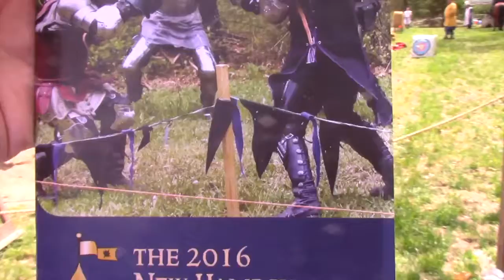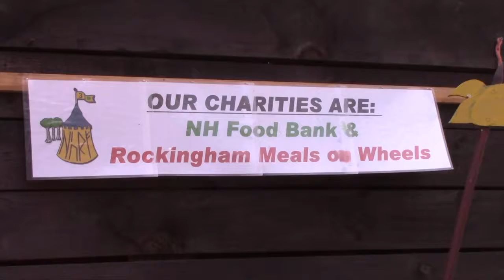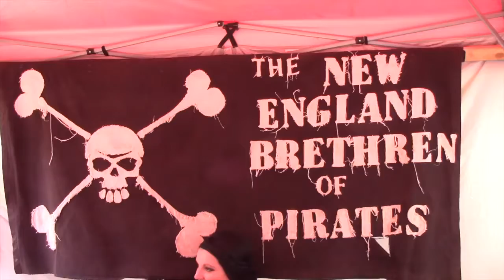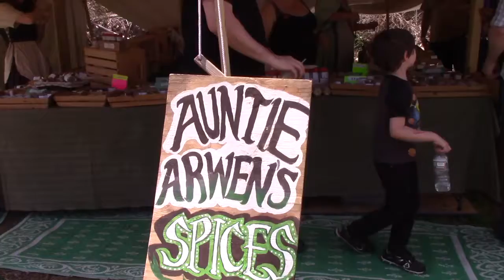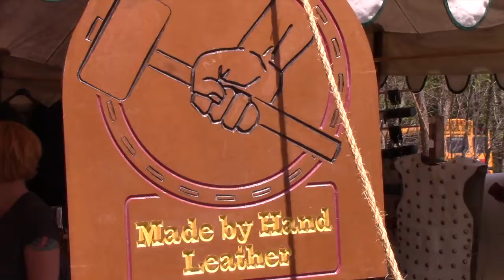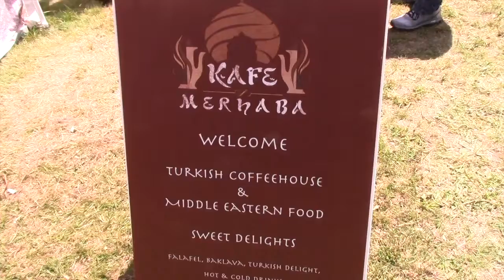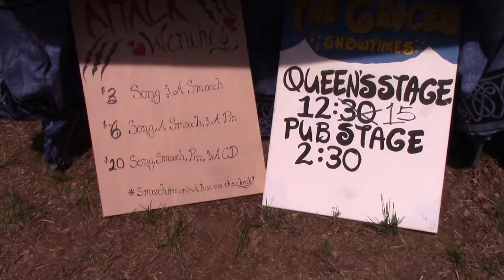New Hampshire Renaissance Faire - NH Tourism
Come with me to the New Hampshire Renaissance Faire located in Kingston, New Hampshire. Watch live sword fights, jousting training, huge reptiles, unruly pirates, attack wenches and much, much more.

For FREE access to my unlisted and private videos, sign up